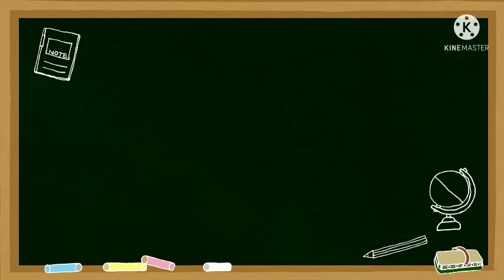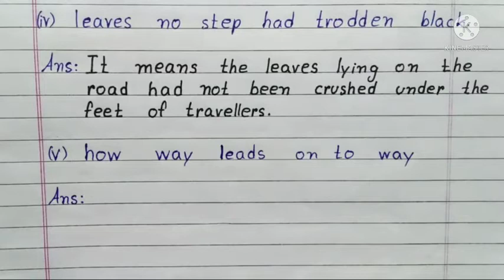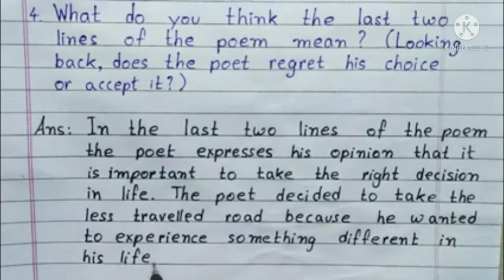Class 9th Beehive poem-"The Road Not Taken" N.C.E.R.T question answers | Sharma Institute of English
Speaker - KK Sharma (Krishan Kumar Sharma)
Editor - Ayush Sharma